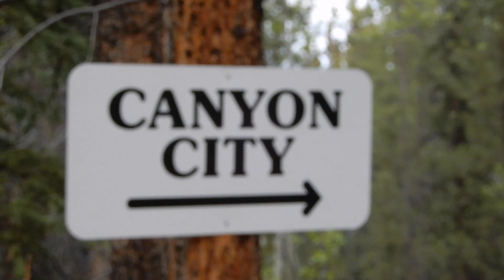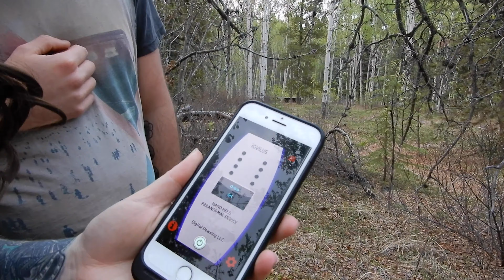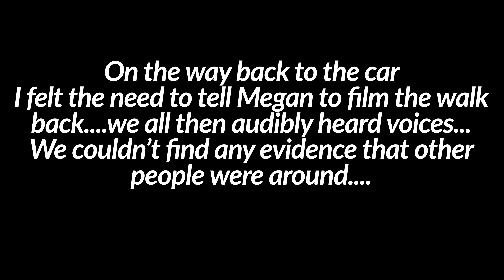Exploring A Gold Rush Ghost Town | Canyon City, Yukon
My Name is Amber Bekkerud and you’ve found my channel! Here you’ll find tons of paranormal videos, story time videos, conspiracy theories and so, much more!